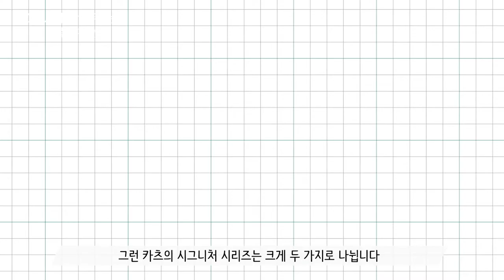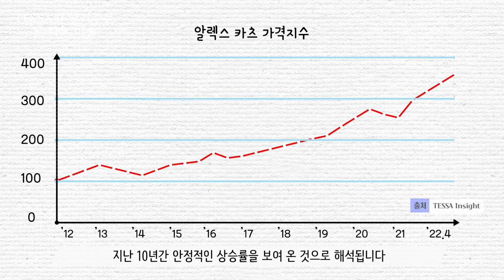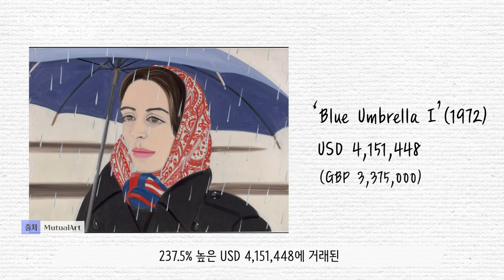[TESSA가 알려주는 돈 되는 미술 #13] 알렉스 카츠(Alex Katz)편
미술투자는 하고 싶은데, 어떤 작품을 봐야 할지 모르겠다면? 작가 이야기부터 실물 작품 현장까지. TESSA가 다 보여드립니다👀
그 열세 번째는 살아있는 최고의 아티스트 TOP 10에 이름을 올린 ‘알렉스 카츠’편입니다.

00:20 오늘의 작가, 알렉스 카츠
00:43 ‘크롭-클로즈업’ 기법
00:57 카츠의 시그니처, 꽃 시리즈
01:29 TESSA 선정작 ‘Red Dogwood Ⅰ’(2020)
02:21 미술시장 데이터로 읽는 알렉스 카츠
03:50 실물로 보는 TESSA 선정작, 그 화사한 색감

👉TESSA 앱 다운 받고 더 많은 투자 정보 보러가기

Credit
글 전하영
제작 IT동아